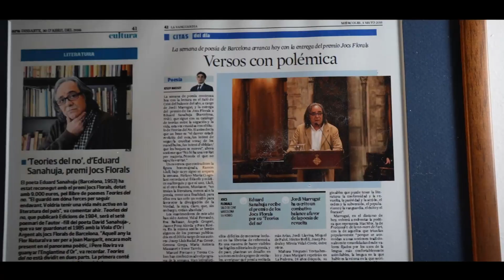Refugi de Poetes #4 - Eduard Sanahuja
Eduard Sanahuja és un autor poètic que ha guanyat premis com els jocs Florals, i sempre és una molt bona ocasió per llegir els seus versos.

Anem al seu refugi, a la Colònia de Sant Pere per entendre els orígens familiars poètics, però també una obra poderosa que emociona.

Guió i entrevista: Jaume C. Pons Alorda
Artista convidat: Eduard Sanahuja
Producció: Víctor Parra (Hate Creative Studio)